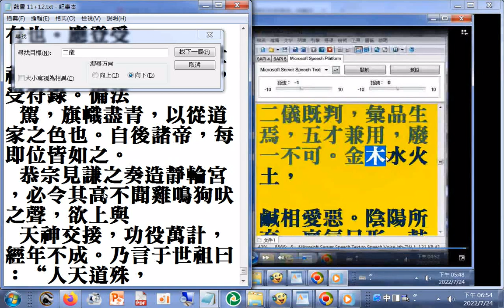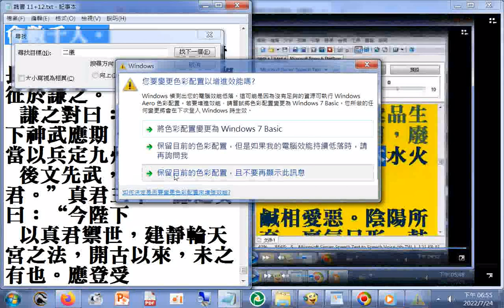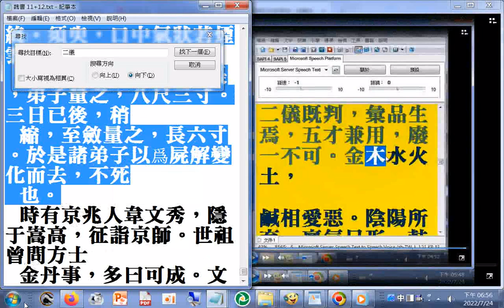魏書p.2101 又言二儀之間有三十六天，中有三十六宮，宮有一主。最高者無極至尊，次曰大至真尊，次天複地載陰陽真尊。次洪正真尊，洪趙名道隱，以殷時得道，牧土之師也。牧土之來，赤松、王喬之倫，及韓終、張